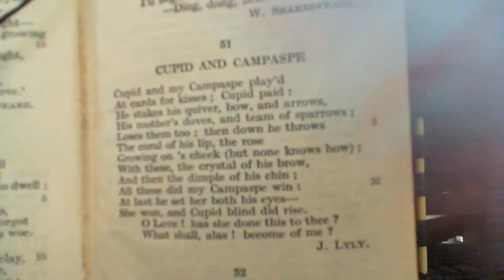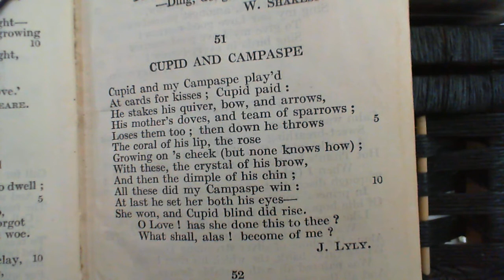Cupid and Campaspe - J. Lyly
51 Cupid and Campaspe
The fifty-first poem in the collection.  (* additional details below)

*NOTES FROM THE BACK OF THE BOOK: " crystal: fairness"